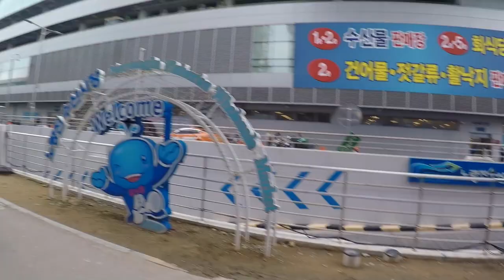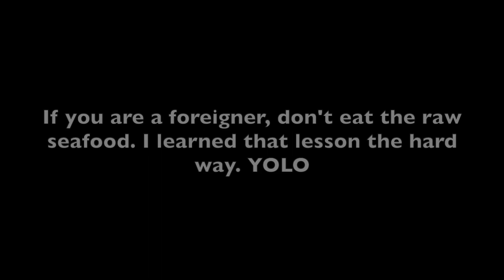trying LIVE OCTOPUS at the NORYANGJIN FISH MARKET in SEOUL, SOUTH KOREA! - tati ha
I LOVE KOREA !!!

that fish was damn good tho

I love yoooouuu have a great day & wash ya hands